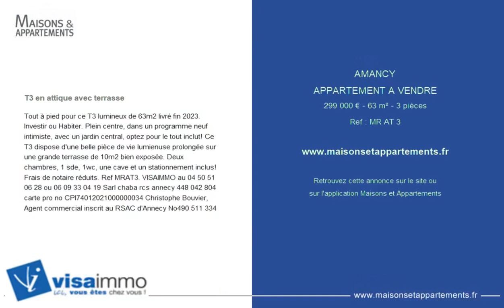AMANCY - APPARTEMENT A VENDRE - 299 000 € - 63 m² - 3 pièce(s)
Référence : MR AT 3

T3 en attique avec terrasse

Tout à pied pour ce T3 lumineux de 63m2 livré fin 2023. Investir ou Habiter. Plein centre, dans un programme neuf intimiste, avec un jardin central, optez pour le tout inclut! Ce T3 dispose d'une belle pièce de vie lumienuse prolongée sur une grande terrasse de 10m2 bien exposée. Deux chambres, 1 sde, 1wc, une cave et un stationnement inclus! Frais de notaire réduits. Ref MRAT3. VISAIMMO au ou Sarl chaba rcs annecy 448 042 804 carte pro no CPI0000034 Christophe Bouvier, Agent commercial inscrit au RSAC d'Annecy No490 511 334

Cette annonce vous est proposée par l'agence VISA IMMO (74)

|2559961|